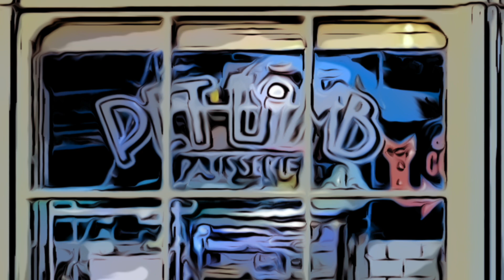16.Relaxing, Coffee Break Jazz, 15 Minutes of BGM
Part 16 of 28 videos, each contains about 15 minutes of coffee break, laid back  jazz, combined with some really cool imagery.

Just relax and take it easy, watch and enjoy, or play in the background when studying.

Songs/Artists On This Video

Gone Too Soon - Bladverk Band
What a Little Smile Can Do - Oakwood Station
The Ballroom Dance - Franz Gordon
More Than Just a Kiss - Nocturnal Spirits

For their permission for me to use the images.